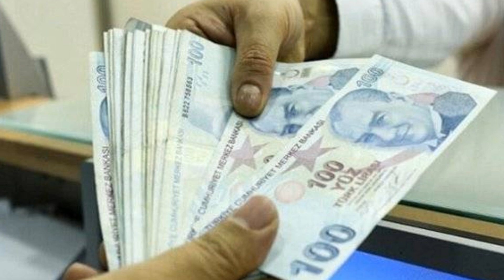Sondakika! Bakan açıkladı İNTİBAK YASASI çıkıyor!! Tüm emeklileride etkileyecek ssk bağ-kur